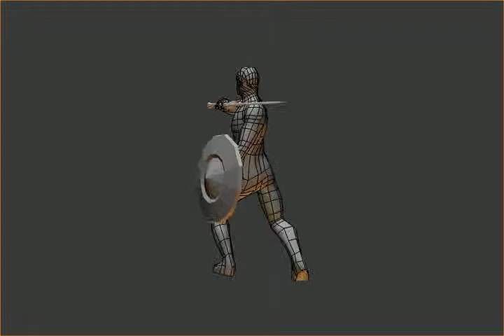Low poly Warrior simple attack animation